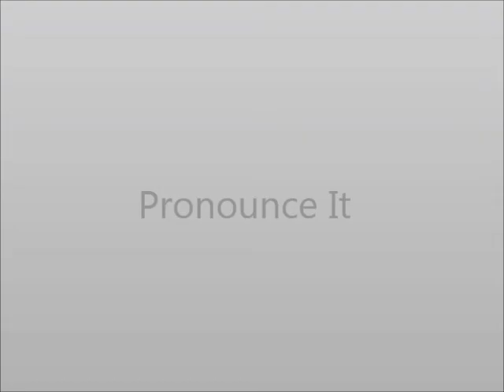How to Pronounce Equal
This video shows you how to say Equal.